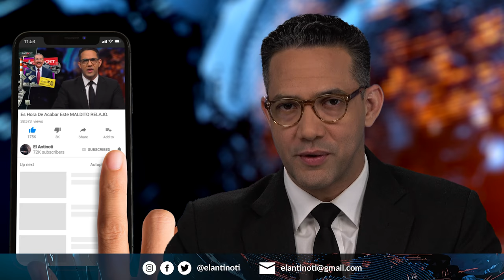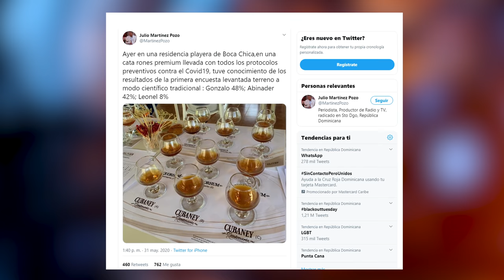Gonzalo Le Sale Huyendo Al Debate | Antinoti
ANJE se ve obligada a suspender el debate presidencial luego de que Gonzalo Castillo no aceptara ir.  Aunque a muchas personas eso no les cayó e sorpresa, el anuncio de Temístocles Montás el día anterior, de que el Penco iría, tenía a mucha gente en expectativa.

Entre pleitos por pancartas, intentos de soborno y amenazas de más pleitos, el Congreso aprueba la extensión del estado de emergencia en RD y una vez más se comprobó que un zoologico es más civilizado en RD.

El PLD llena su padrón de gente que nunca ha simpatizado por ese partido. Varias personas denuncian estar hasta en la nómina y nunca han cobrado un chele.

Y la pareja del pueblo sigue dándole entretenimiento a la nación por ojo, boca y nariz.